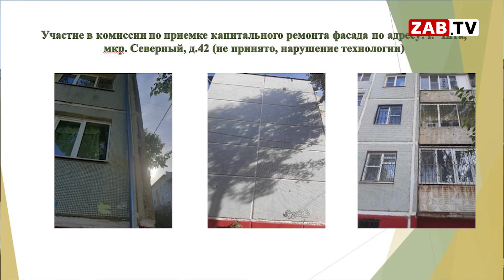Планёрка в городской администрации: истории, которые пора заканчивать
Неделя в городе традиционно начинается с планерки в городской администрации. Когда включат горячую воду, потеплеют батареи и сколько дворов еще ждет асфальтирования – смотрите далее в сюжете.